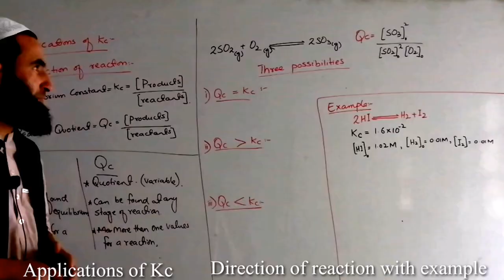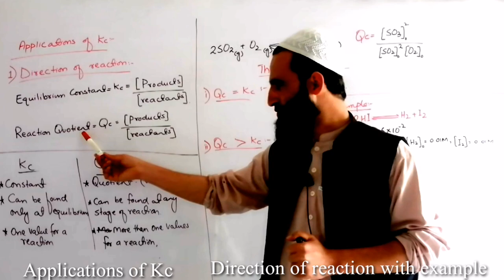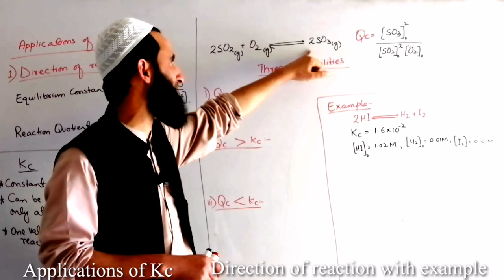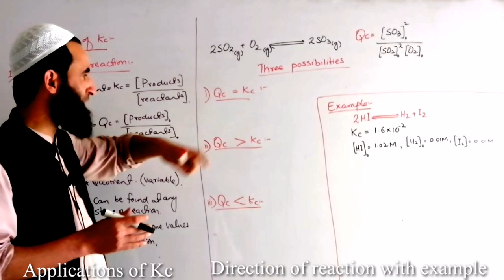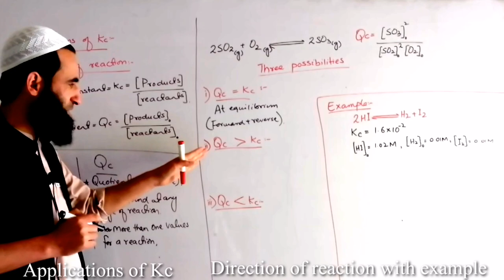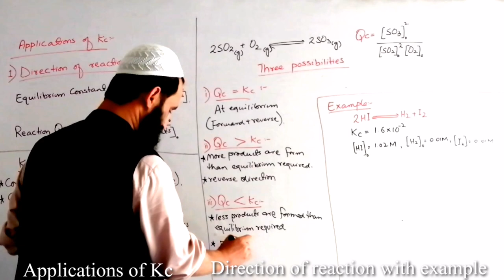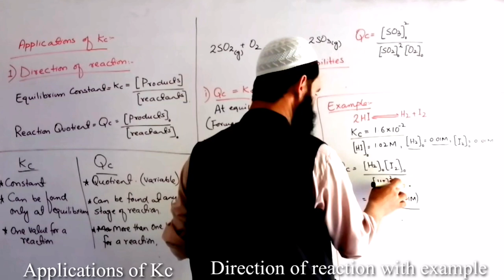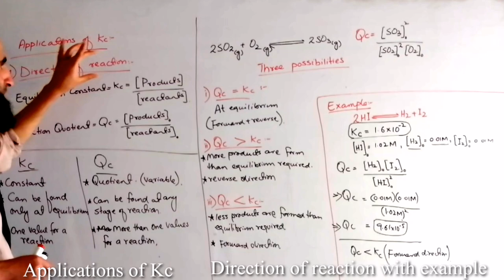Application of Kc | Direction of reaction 11th